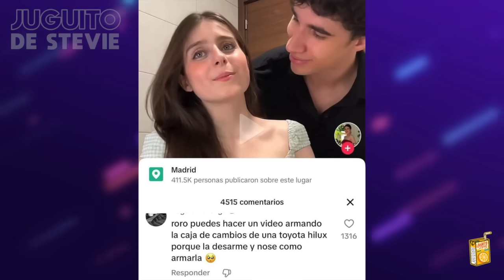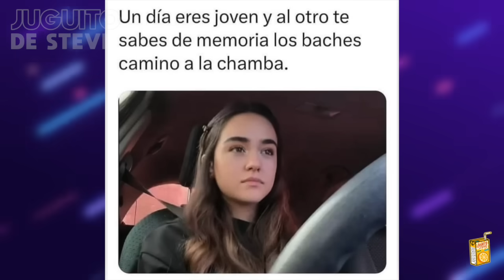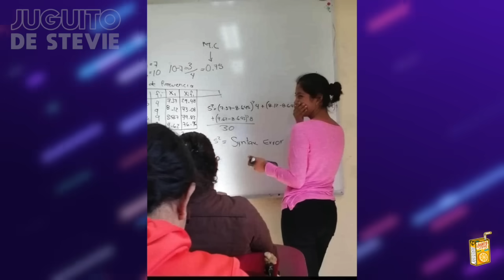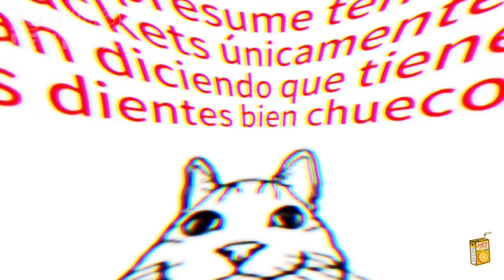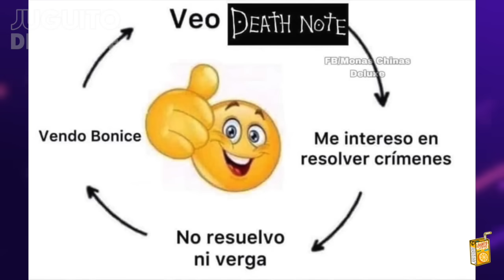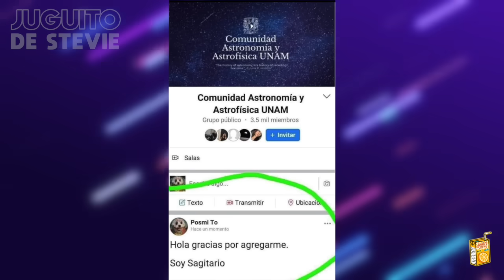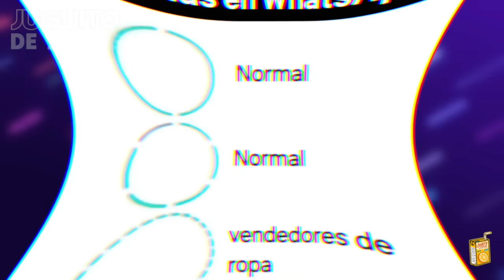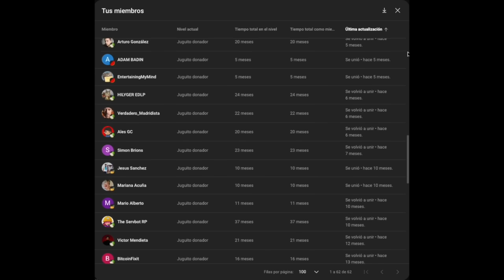MEMES #610 - TATUAJES QUE ENAMORAN